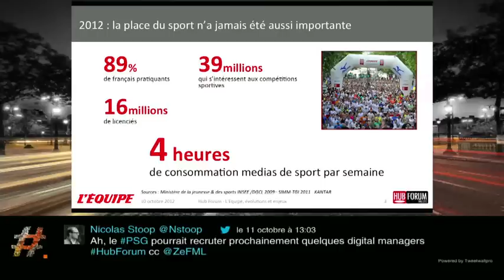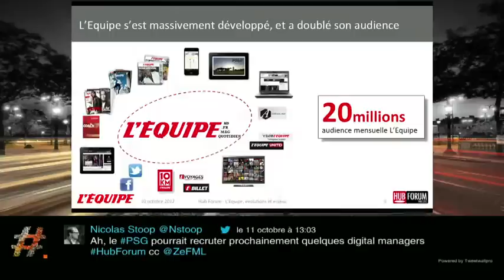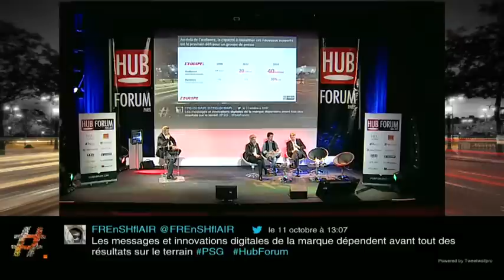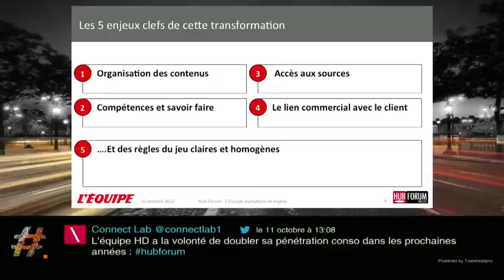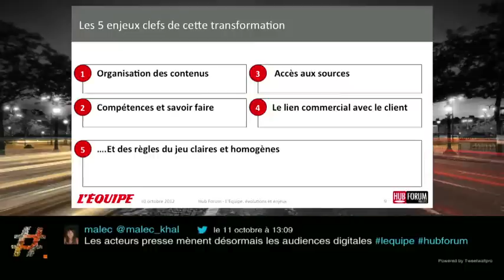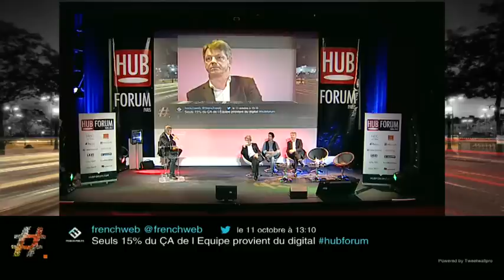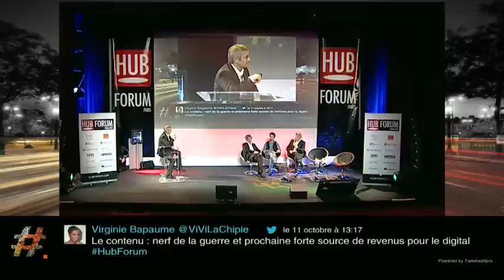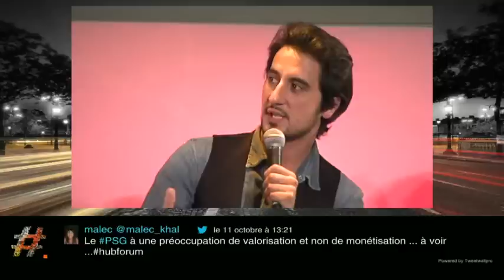Xavier Spender CEO - L'Equipe.fr / L'Equipe TV - HUBFORUM PARIS 2012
HUBFORUM PARIS 2012
Panel : Sport & Digital : turning passion into engaged communities
Intervenant : Xavier Spender - CEO L'Equipe.fr / L'Equipe TV